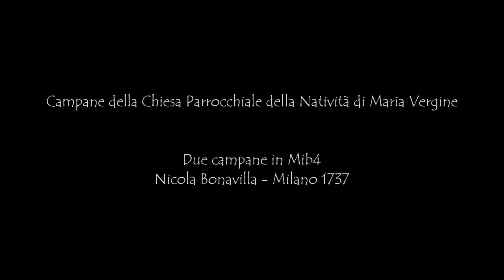Le campane di Pozzuolo Martesana (MI)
Pozzuolo Martesana (MI)

Ex chiesa Parrocchiale di San Francesco;
Concerto di 5 campane in Si2 crescente
Giorgio Pruneri - Grosio 1894
(Re#3 rif. Gianluigi Barigozzi - Milano 1986)

Chiesa Parrocchiale della Natività di Maria Vergine;
Due campane in Mib4
Nicola Bonavilla - Milano 1737

Distesa a 5 campane per la Santa Messa festiva.
A fine video, il segnale di inizio messa delle due campane del campanile a vela della parrocchiale.